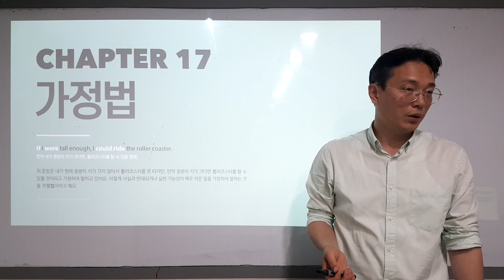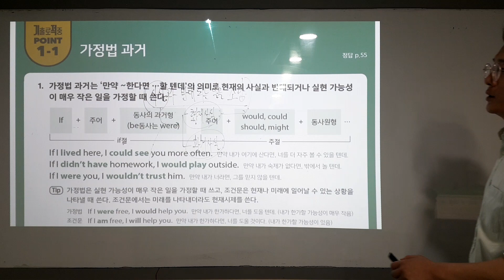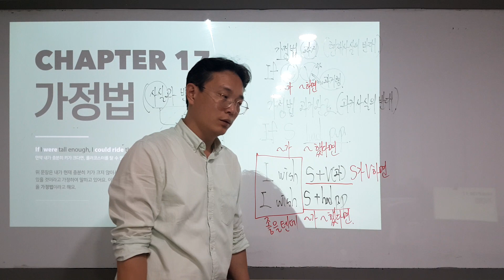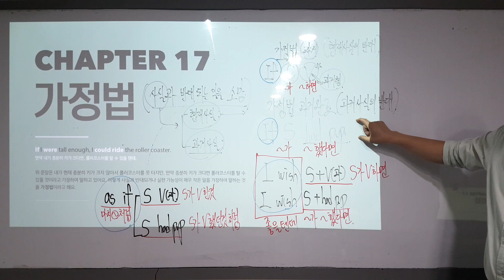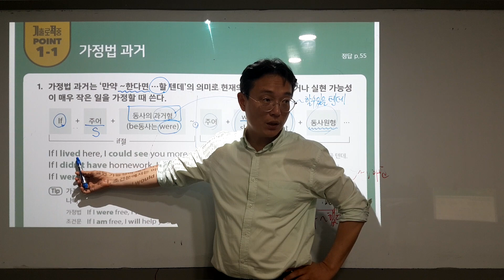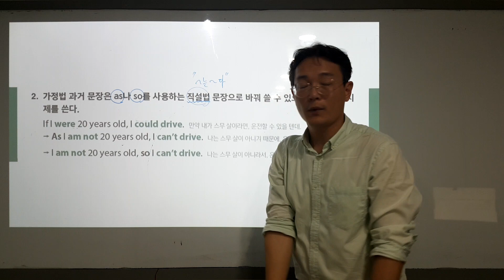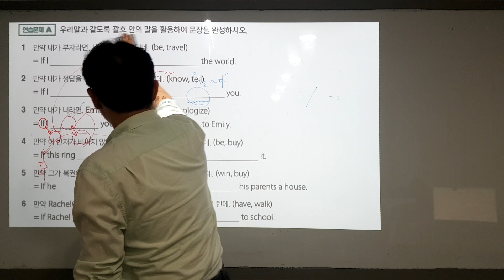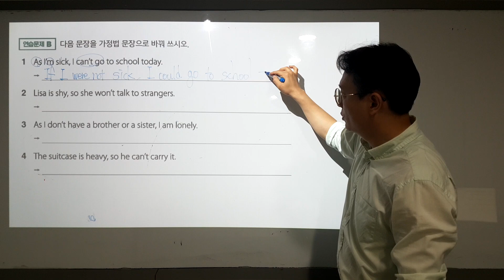해커스 중학영문법 2학년 가정법(1)